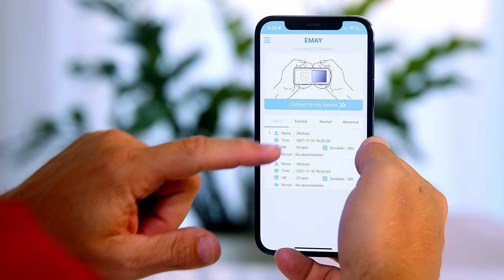EMAY - Portable EKG Monitor & Sleep Oxygen Monitor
EMAY is a professional healthcare brand focusing on heart health and sleep oxygen monitoring.

The portable EKG Monitor enables you to monitor your EKG & heart rate anytime anywhere your heart feel discomfort.

Sleep Oxygen Monitors helps you track your continuous & overnight blood oxygen levels, pulse rate or even airflow. Best tool to measure your sleep quality.